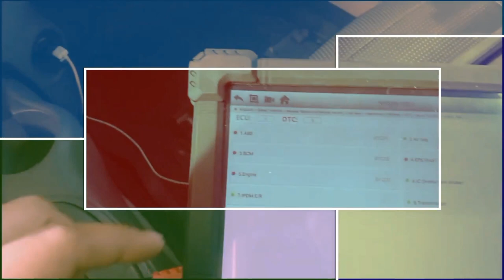Nissan almera/Nissan livina adjustment clutch pedal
team.danho.zee auto repair shop